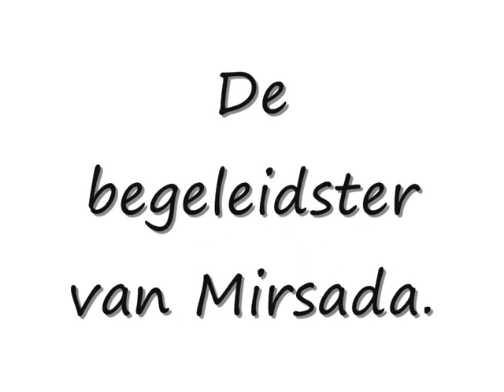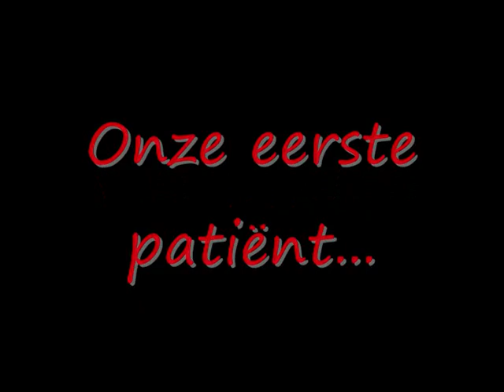Stageweek Teylercollege: Mirsada Dedic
Korte documentaire over Mirsada die stage loopt bij dierenarts Dhr. A. Ros.